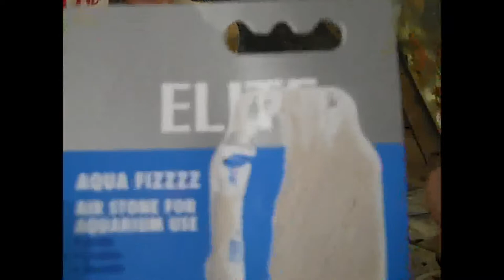Pondscape.us - 2010 - Elite NWO Air Stone @ Ocean Design [hd 1280 x 720]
Ocean Design Aquarium is in Chicago, IL USA.

Elite Air Stone for $1.99 hrmmm. something fishy with the NWO, eh? I guess they like to stick that up their butts and the air flow turns them on :D

Needless to say, regardless of what the NWO does behind closed doors in their bedrooms -- this air stone works efficiently :)